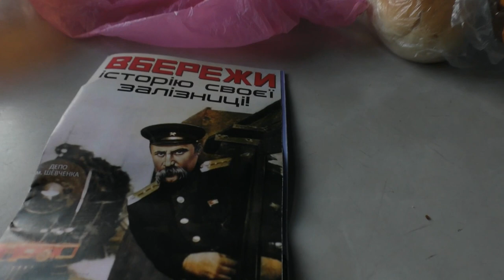VLOG Покаталися на 70-річному ретро-потязі | ВЛОГ Покатались на ретро-поезде | Babasiky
Влог про те, як Бабасіки круто покаталися на ретро-потязі. Паровому локомотиву його - уже понад 70 років. Цей паротяг - останній пасажирський в Україні. Словом, було дуже цікаво!)
Влог о том, как Бабасики круто покатались на ретро-поезде. Паровому локомотиву его - уже более 70 лет. Этот паровоз - последний пассажирский в Украине. Словом, было очень интересно!)